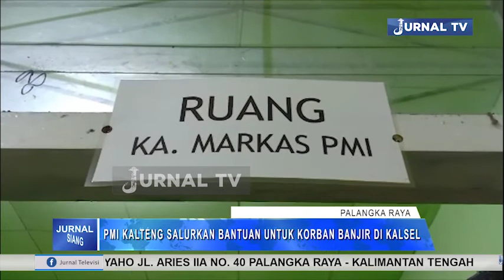PMI KALTENG SALURKAN BANTUAN UNTUK KORBAN BANJIR DI KALSEL